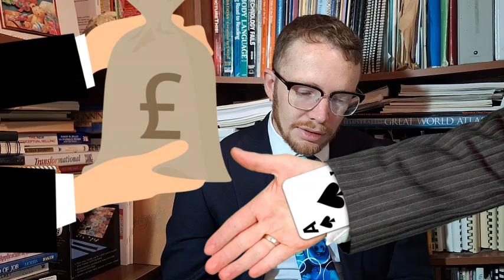Financial Usurpation: Black Rock & Vanguard (Part 2)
Once again utilizing form ADV, from the Securities and Exchange Commission, we shall continue our research and information gathering operation on Black Rock, specifically. Here, we shall find an interesting tale of ownership, which includes, but is not limited, to; the General Services Administration, the NJ Department of Insurance, Project Finale, and others.
Financial Usurpation: Black Rock & Vanguard (Part 1)